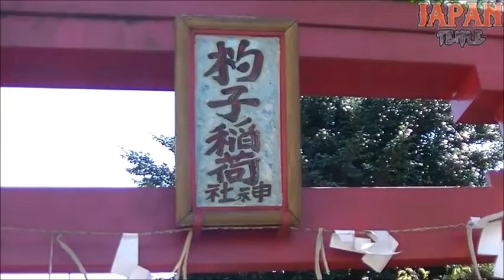杓子稲荷神社 東京都世田谷区梅丘1-60-7